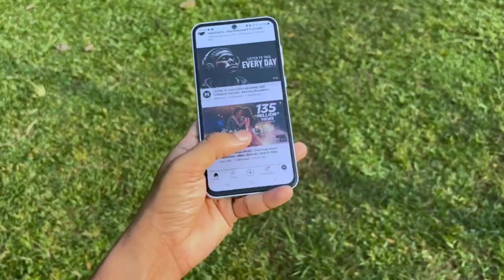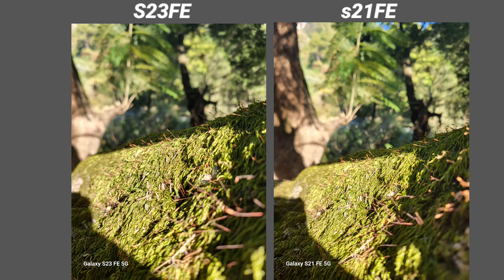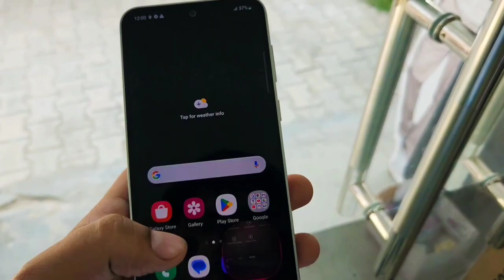Samsung S21Fe vs S23Fe Camera comparison || Unexpected Results 😲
Samsung S21Fe vs S23Fe Camera comparison || s23fe vs s21fe camera

S23fe vs s21fe 5g sd888 camera test
s21fe vs s23fe camera comparison